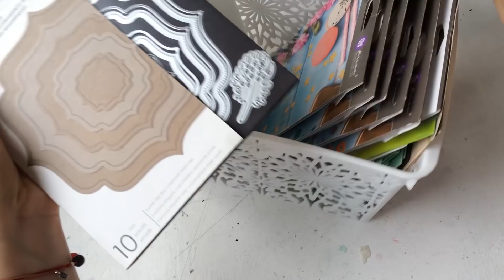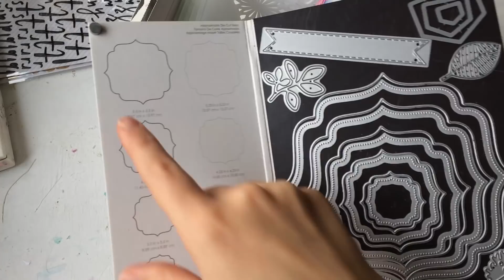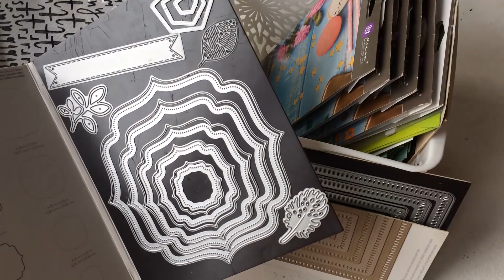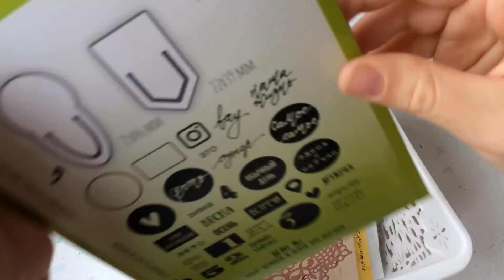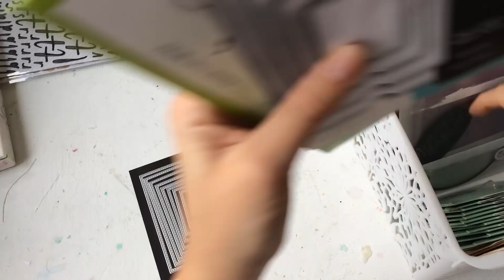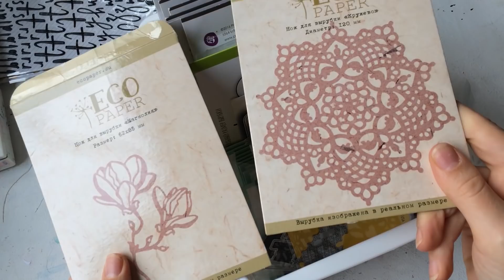НОЖИ ДЛЯ ВЫРУБКИ / ОБЗОР МОЕЙ КОЛЛЕКЦИИ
Всем привет :)

Показываю свою небольшую коллекцию ножей для вырубки, каждым из которых реально пользуюсь :)

Ножи MIMI CUT, Fluffy Duffy, Waffle Flower, Cottage Box, Memory box, Little B, Aliexpress